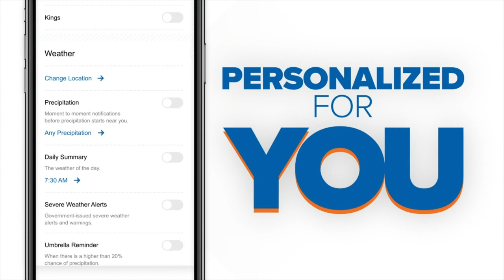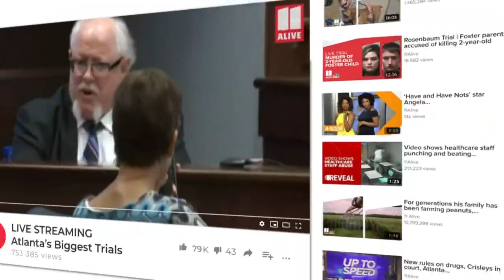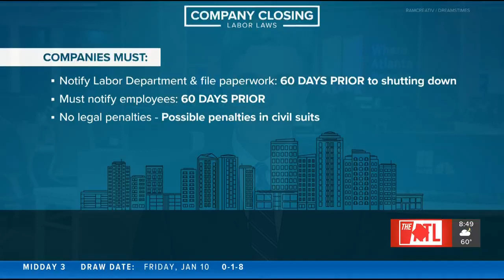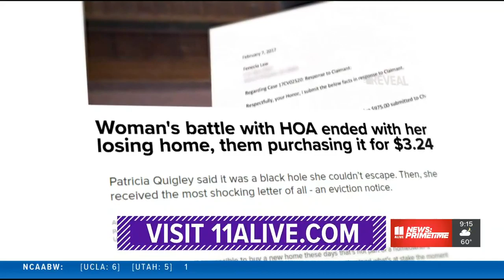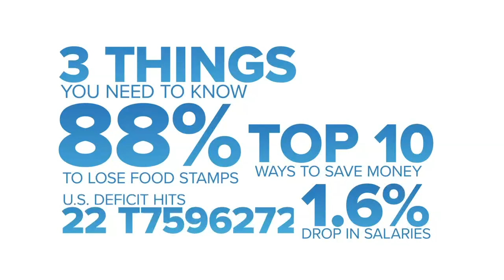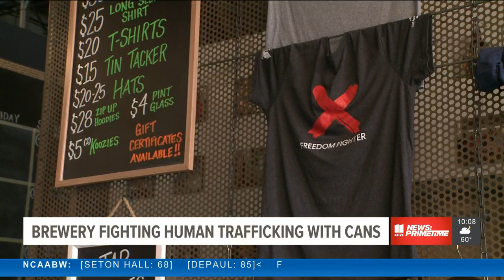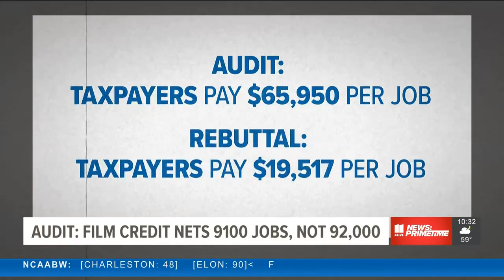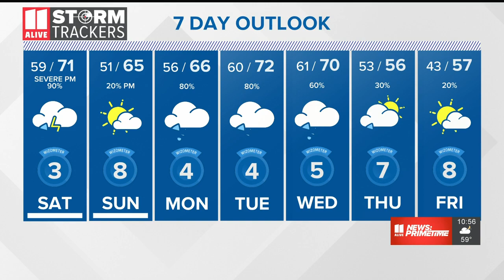Atlanta News | 11Alive News: Primetime Jan. 10, 2020